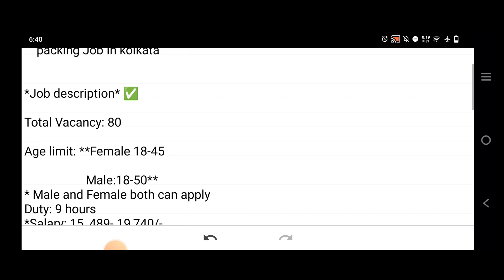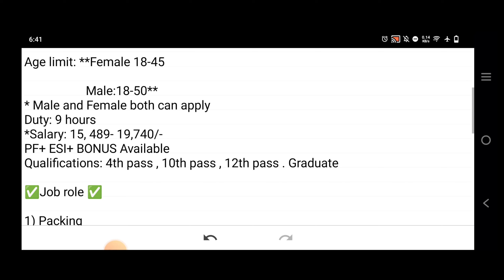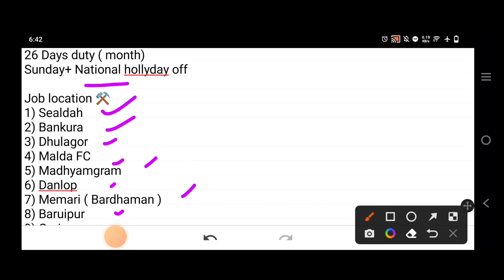Packeging Job In kolkata 2023 | Food packaging job in kolkata | Packeging Job vacancy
বিস্ক ফার্ম কোম্পানি তে কর্মী নিয়োগ | বিস্কুট কোম্পানি তে প্রচুর কর্মী নিয়োগ | প্যাকিং কাজে প্রচুর কর্মী নিয়োগ | থাকা খাওয়া সম্পূর্ণ ভাবে ফ্রী কাজ | পশ্চিমবঙ্গের কাজ | বিস্কুট কোম্পানি তে নিয়োগ |

Freshers | Bisk Farm factory recruitment 2022 | Bisk Farm product shop jobs | vacancy recruitment | work from jome jobs | Biscuit packing jobs | packing jobs | Bisk Farm recruitment 2023 | private company job vacancy 2022 | how to apply Bisk Farm company jobs online

      job vacancy 2023| Bisk Farm company job |wb job vacancy | kolkata recruitment 2022 | job recruitment 2023 |

private job in kolkata | private job vacancy 2022 | west bengal private job vacancy 2022 | latest job vacancy 2022 | latest job notification 2023 | job in kolkata | new private job vacancy 2023| latest job news |